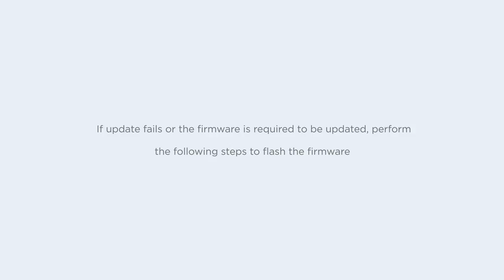How to Flash DJI Osmo's Firmware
Here is a quick tips on how to flash the firmware for DJI Osmo when it is required.